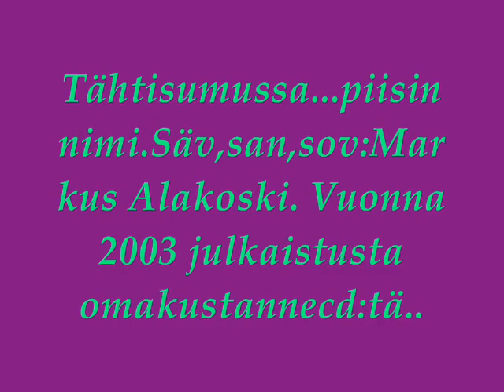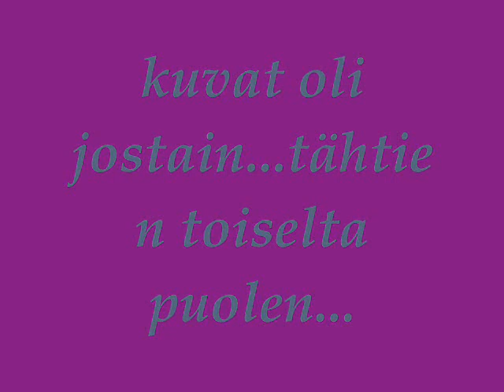Tähtisumussa.Markus Alakoski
Oma piisi omakustannecd:tä.v:2003 tehty.popahtava iskelmä...sävellys ja sanoitus ja sovitus omaa käsialaa...soi paikallisradioiski jonki aikaa...kuvat on netistä poimittuja.ja avaruusaiheisia paitsi yks .